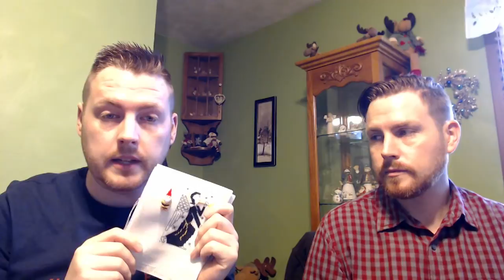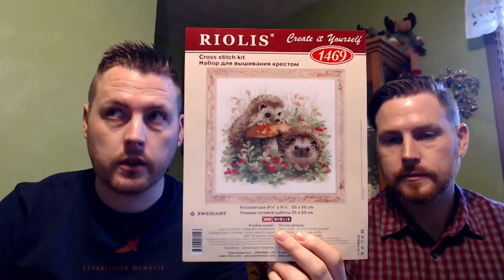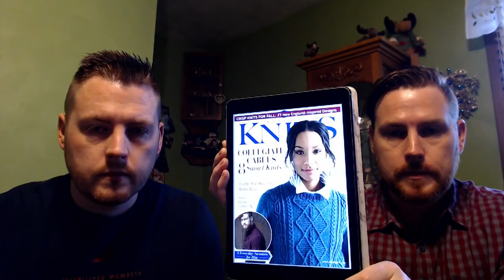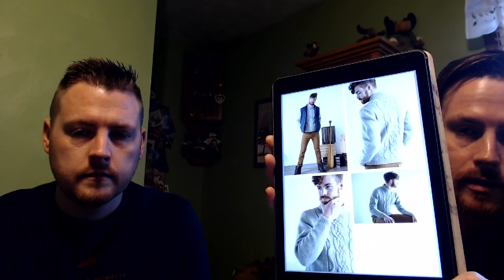Flossmas Day 24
Daily Update of Crafting in December

Ginger Gerald Designs on Etsy